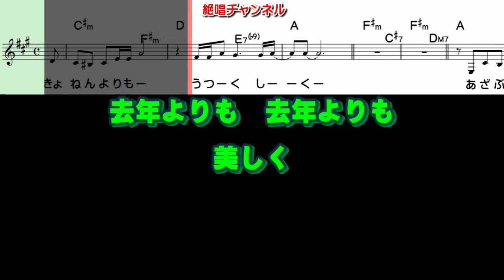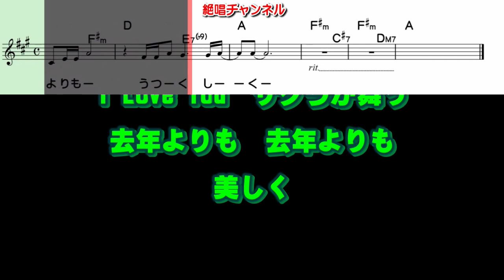北原ミレイ サクラウタ0 ガイドメロディー簡易版（動く楽譜付き）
１２月７日発売予定の  北原ミレイ さんの『サクラウタ』のガイドメロディー簡易版を作って見ました😊🎶。